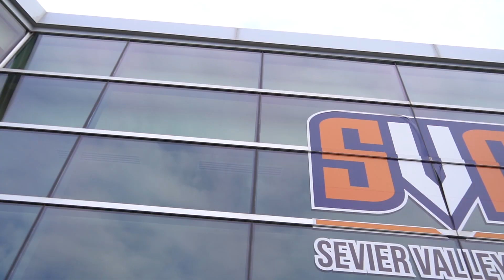WE'RE BACK! | JANUARY RECAP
We're back!!  Hello, hello everyone!  We've missed you.  It's February 1st, our January break is over, and we are back with one big recap!

It's so fun to be uploading a video today!  Come chat with us in the comments.  We have so much to catch up on!

Want to send us something:
The Moffat's